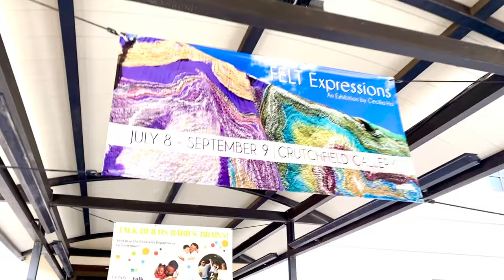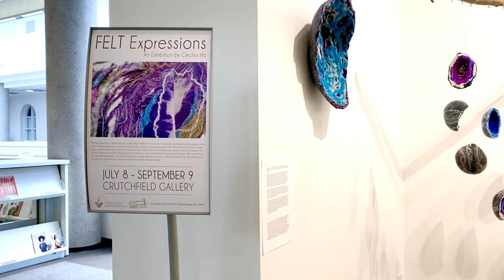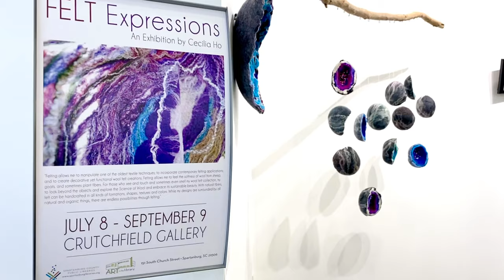{FELT Expressions} An Exhibition by Cecilia Ho • July - Sept 2020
Virtual Walk Through with close-up at the exhibit

** Virtual Artist Talk & Commentary will be shared in another video **

FELT Expressions • An a Exhibition by Cecilia Ho

Crutchfield Gallery inside Spartanburg County Public Headquarters Library, 151 South Church Street, Spartanburg SC.

“Felt It. Love it. Treasure It.” Memories are created through the process of felting.

With natural fibers, felt can be handcrafted in all kinds of formations, shapes, textures & colors. FELT Expressions, an exhibit by Greenville fiber artist Cecilia Ho, is on display at Crutchfield Gallery in Spartanburg through Sept 9. Inspired by geodes, with especially colorful linings of banded agate, this collection of organic wool felt displays one of Nature’s many creative expressions. Unique felt patterns are naturally formed by Merino sheep wool, Mulberry silk and TENCEL™ - cellulosic fibers from wood pulp, via the traditional wet felting, modern needle felting & nuno felting process.